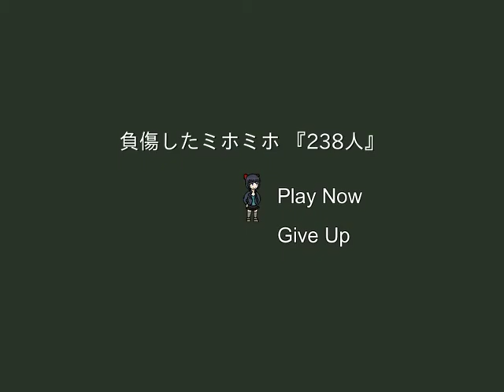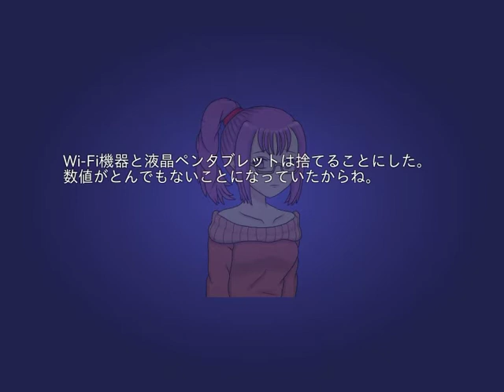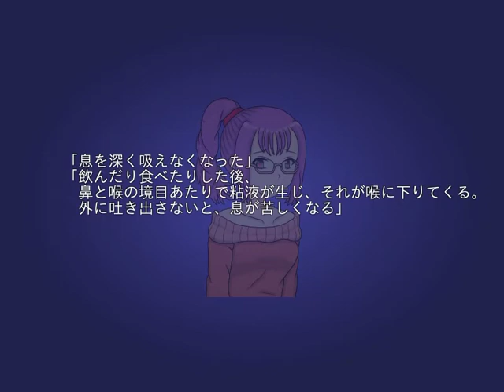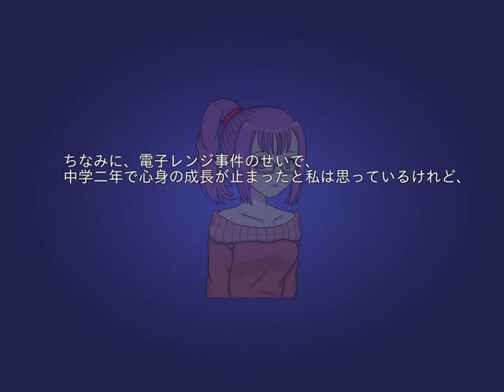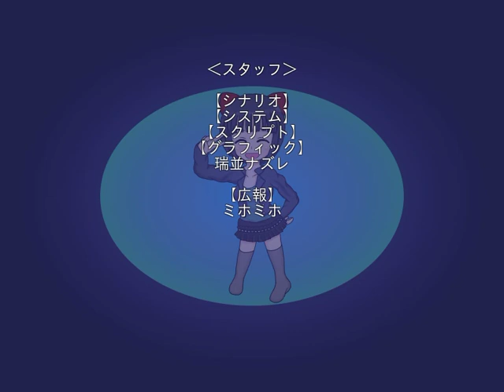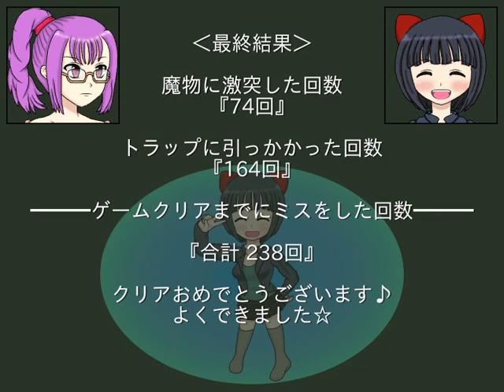「デバッガー!? ミホにゃん」 STAGE 40とエンディング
Read_me.txtより:
‹注意事項›

　本作品で語られている電磁波に関する考察は、
　制作者の経験や検証を元に語られているものであり、
　他者様の情報とは異なる部分もあります。
　あくまでも、一人の人間の闘病記録として、ご理解ください。

「デバッガー!? ミホにゃん」はみのりTeach魔女レTeaが制作した面クリア型2Dアクションゲームです。